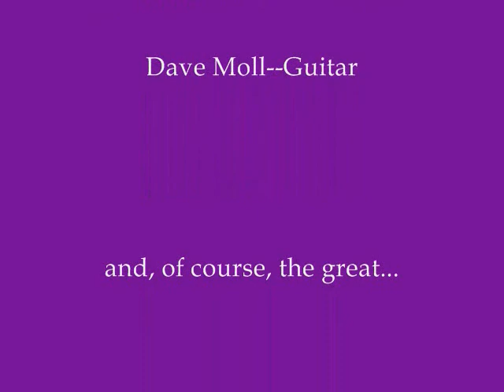One Dick.wmv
Fred Negro and his band The Fuck Fucks perform his classic "One Dick."  Tristan "Satan" Miller on lead guitar. The great Dave Moll on rhythm guitar.  Paddy Chong on bass. Mike "Kaos" Glenn on drums.  Rock out with your cock out!